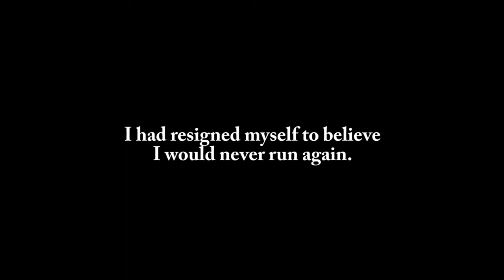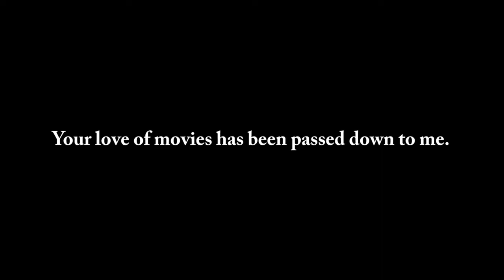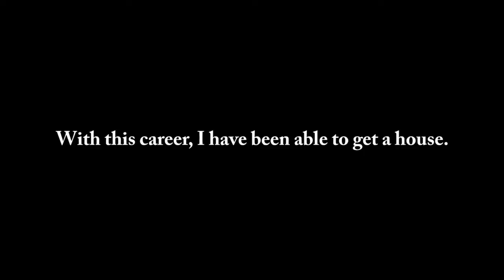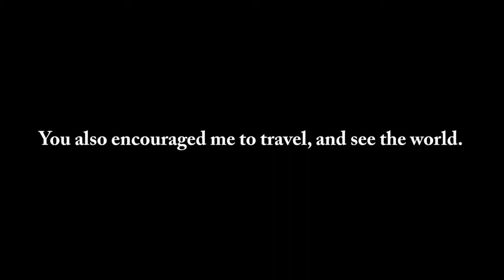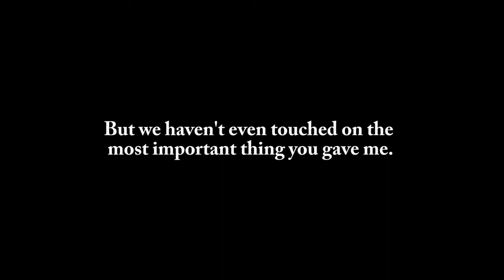Mom's 2018 Christmas Gift